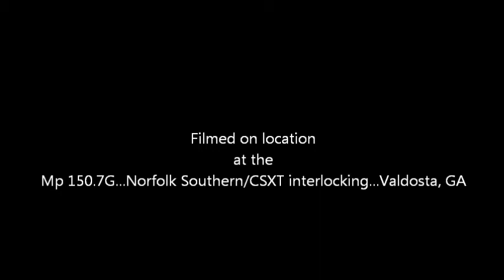Norfolk Southern G-68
Mp 150.7G...Norfolk Southern/CSXT interlocking...Savannah Ave...Valdosta, GA
December 28, 2011...9:07 am
AAR Mark: NS G-68
Origination: Norfolk Southern Langdale Yard...Valdosta, GA...Mp 152.2G
Destination: Rheames & Son Concrete...Valdosta, GA...Mp 150.1G
Frequency: Sun-Thr
General Freight Local
Industries Serviced:
     Langboard Forest Products...Old Clyattville Rd ...Valdosta, GA,
     Rheames & Son Concrete...River St...Valdosta, GA
Connecting Railroads:
     CSXT (CSXT)...River St...Valdosta, GA
     Valdosta Railway (VR)...Valdosta, GA

Norfolk Southern 3096...GP40-2...Former Norfolk & Western 4133
Norfolk Southern   930...RP-E4D Slug...Former Norfolk & Western 931

Note: On Friday & Saturday, either NS G-72 or NS G-70 will cover all operations covered by NS G-68.